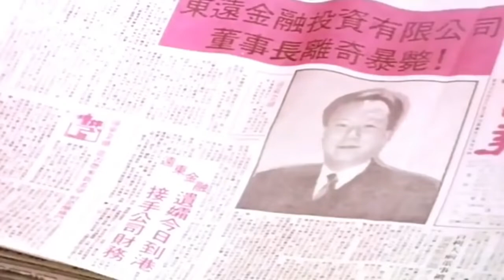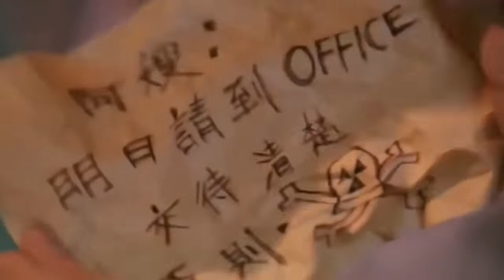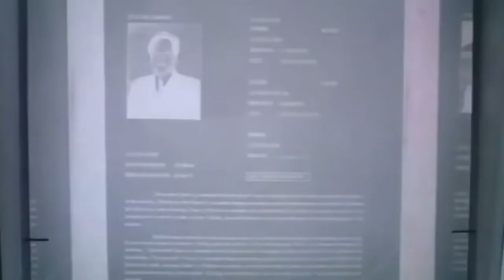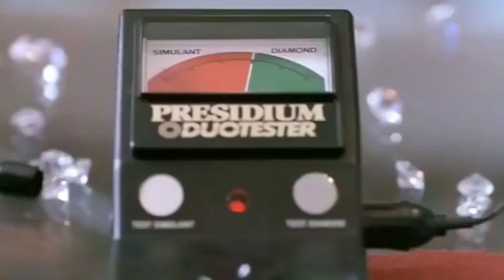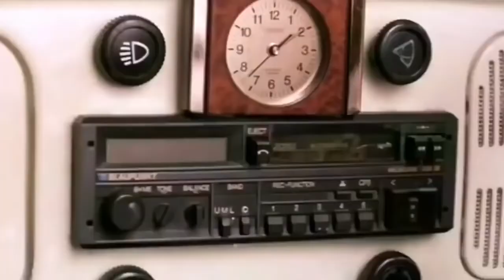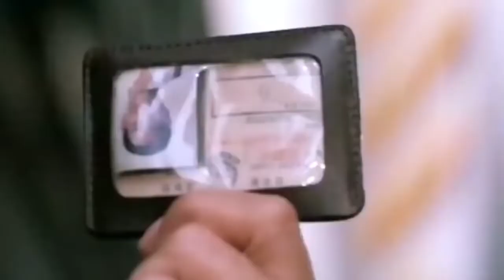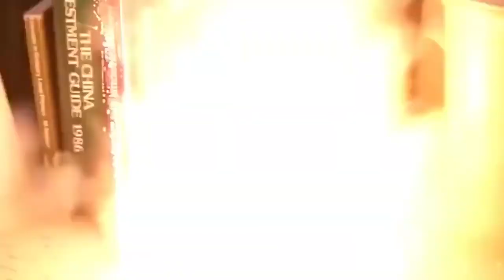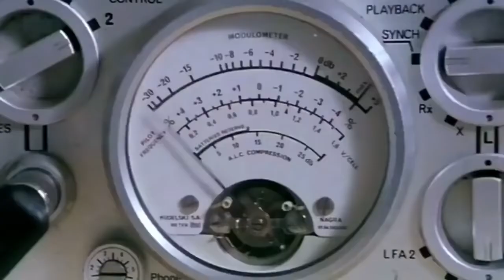​រឿងចិននិយាយខ្មែរ Chinese movie speaks Khmer